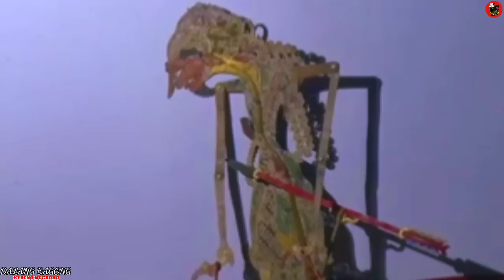BUTO KUMBOKARNO NGANGLANG JAGAT NANTANG WERKUDARA AKU KEKUATAN KI SENO NUGROHO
Dalang Seno
Bagong lucu
Ki Seno
seno nugroho
ki seno nugroho lucu terbaru 2020
semar bodronoyo
lakon istimewa